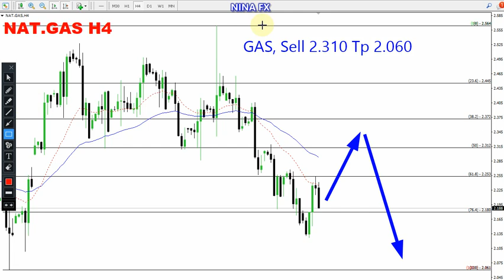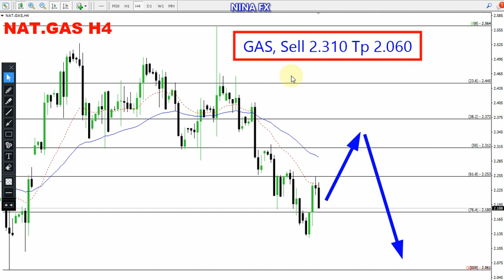Natural GAS Weekly Technical Analysis for May 8-12, 2023 by Nina Fx